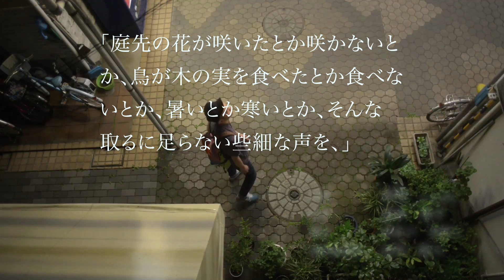「庭先の花が、」パイロット版映像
「ちいさな光りでも、あったかい。夢の途中、ひとりぼっちであがいている、すべての人のために」短篇映画「庭先の花が、」のポスプロ及びDVD制作費、各国映画祭出典費用を募るプロジェクトです。